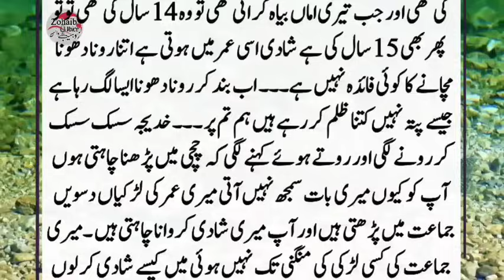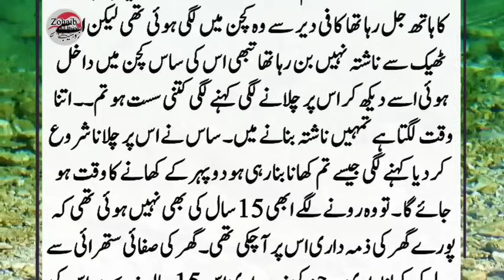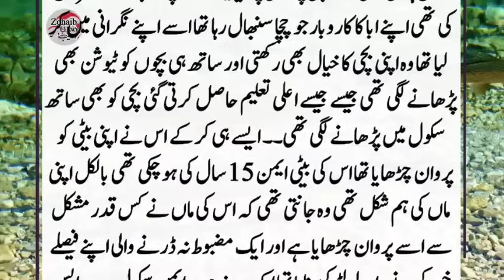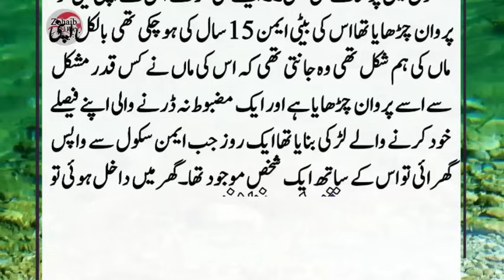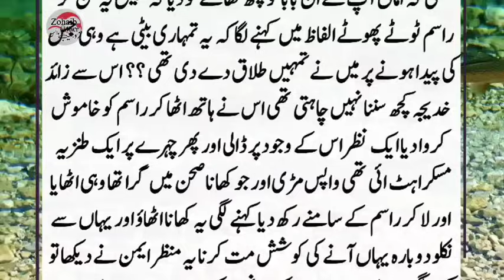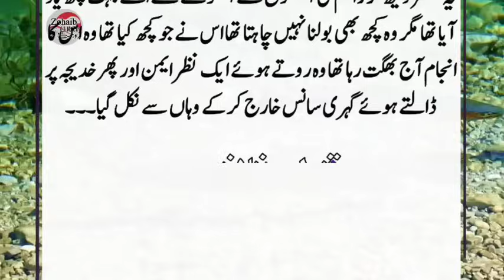Khadija ki Dardbhari dastan || Heart touching story || Moral story in Urdu